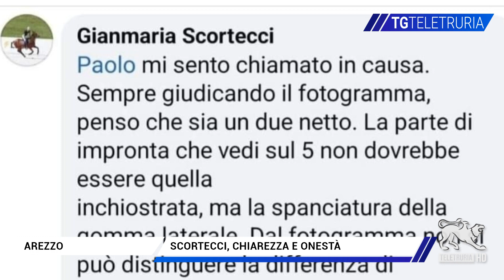Scortecci, chiarezza e onestà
E' stato uno dei momenti decisivi della giostra. E' il primo tiro di Gianmaria Scortecci. Il verdetto ha creato alcune polemiche. E' stato lo stesso giostratore di Porta santo Spirito a spegnerle attraverso i social.